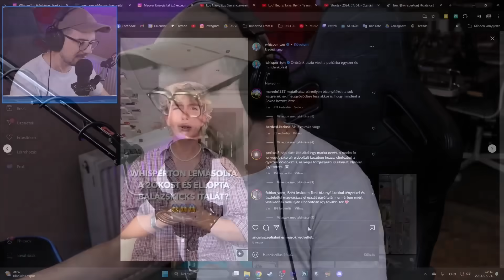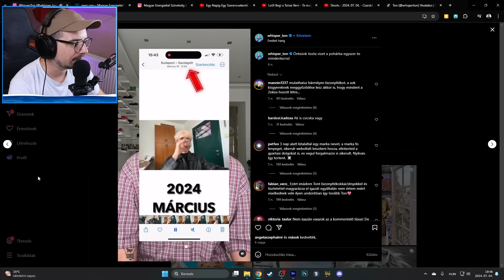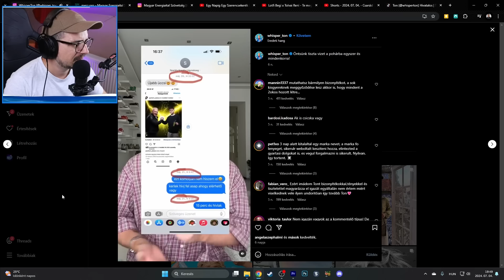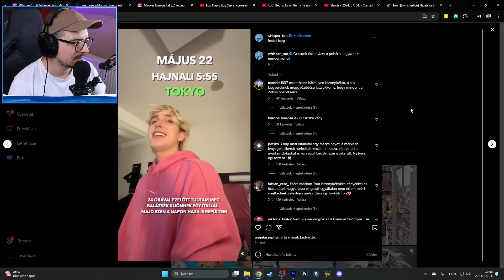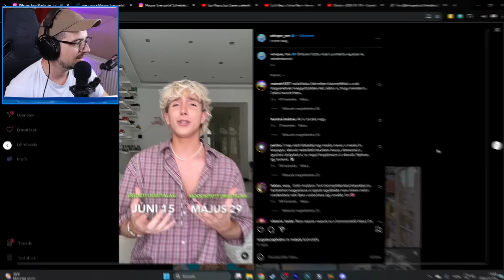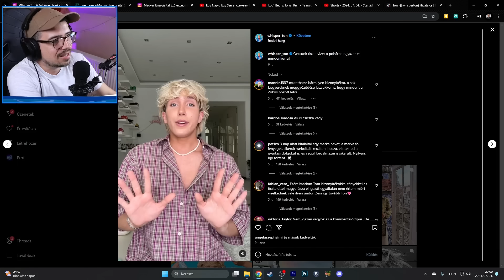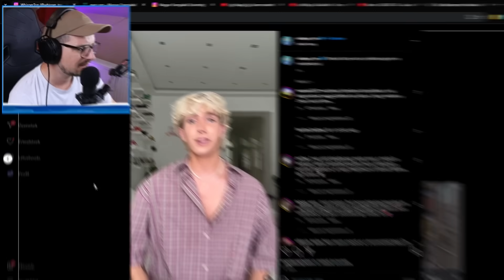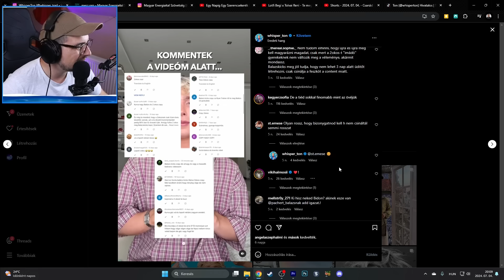WhisperTon Végre *REAGÁLT* BALAZS KICKS "Másolás" Vádjára! 😳✨ | Reakció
Twitch Stream Menetrend: Kedd: 20:05 - Csütörtök: 19:05 (késés lehetséges)

Ha használod a "balna" kódot fizetésnél az felületén a vásárlásoddal egy picit engem is támogatsz. Köszi, ha gondolsz rám!

Itt is megtalálsz:
Bennszülött Bálna csatorna: @bennszulottbalna